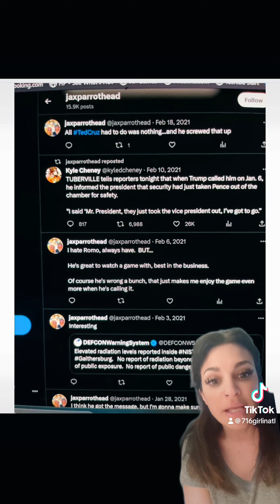Another Race Driven Shooting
TT won’t let this video play, but that’s fine as I continue slowly moving over here. This shooting once again proves something needs to be done.